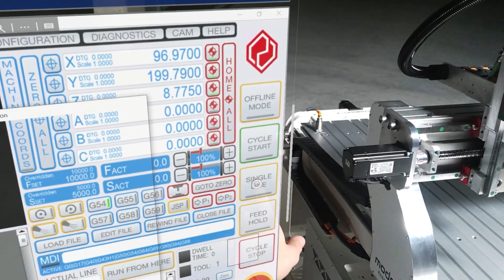Introducing 5.0 Robotics - The future of Smart Affordable Advanced Manufacturing - CNC Router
The Executive CNC Router represents our most advanced design development working with the UCCNC controller on a small format CNC router platform. This series caters to users with high production requirements in a small format offering high speed, torque and precision capabilities that can only be found high end machines but for fraction of the cost.

It consists of a heavy all steel frame, Delta Servo control, 20mm Hiwin Ballscrews and rails, UCCNC motion control, Tekno Motor Italian Spindles.